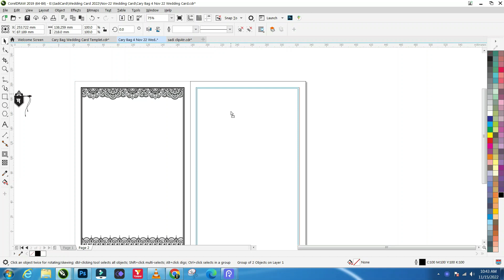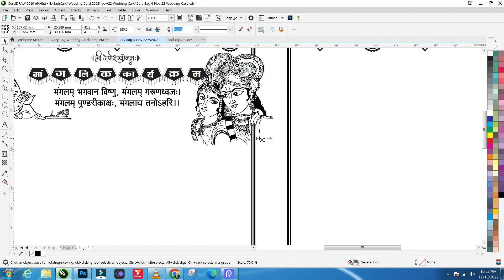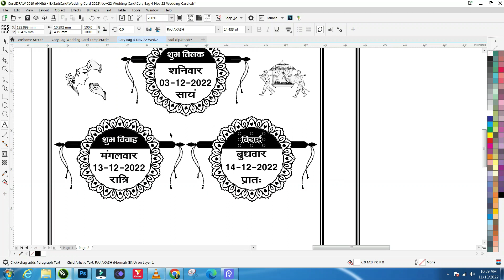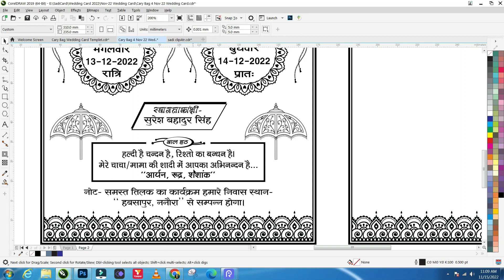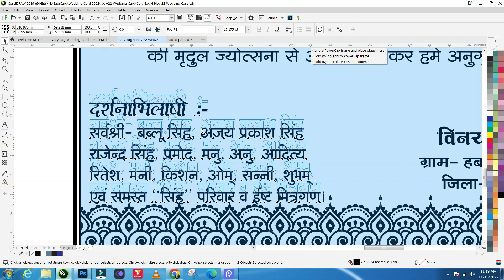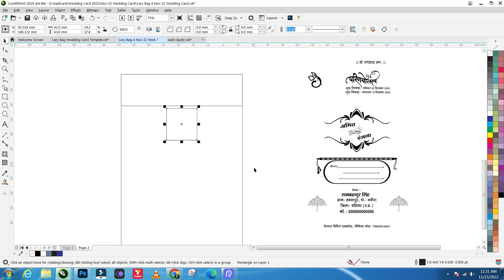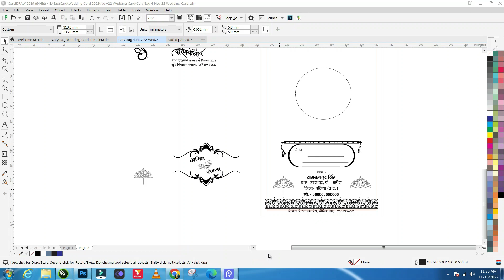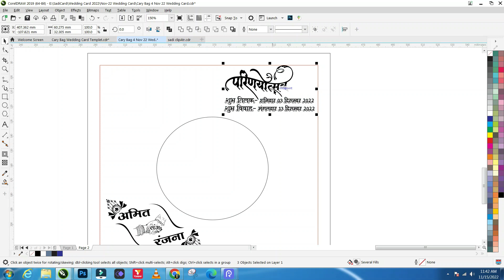बड़ा साइज शादी कार्ड डिज़ाइन कैसे करें | Wedding Card Design in Coreldraw | Shadi Card | Bada Graphics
Wedding Card Dessign
Big Size Wedding Card Design
Shadi Card Design
Shadi Card Design hindi me
Ajit Dhaman
Bada Graphics

About my Channel :

Welcome to my channel Bada Graphics, mai aap ko Gharbaite Graphic designer kaise bane es types ke video lata hu mera udeshy hai ki mai aap ko jyada se jyada shikh saku.

CorelDraw, Photoshop graphic designer useful software that you must learn.